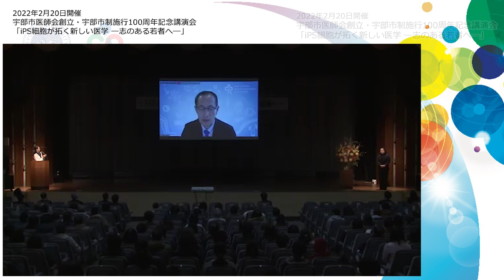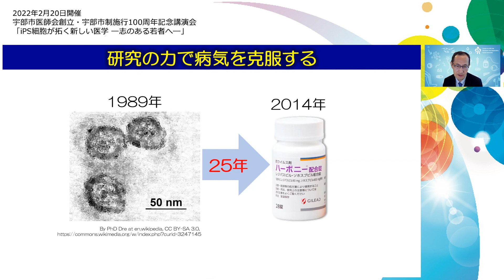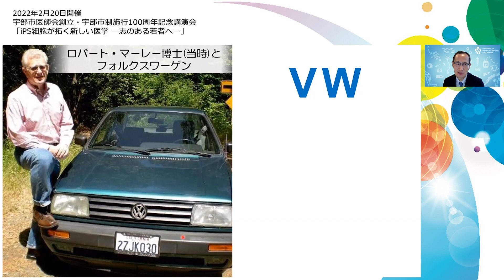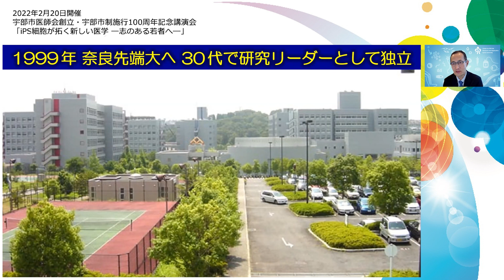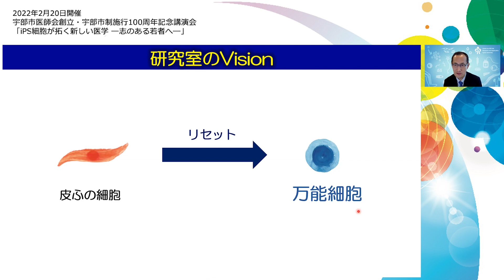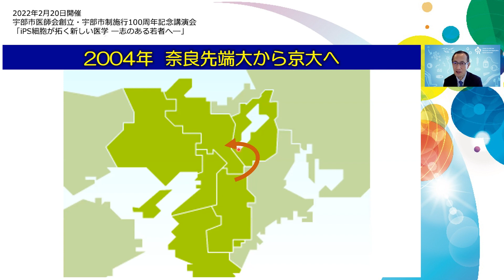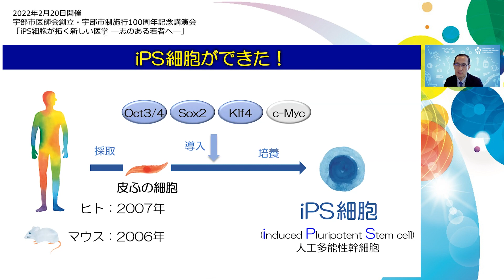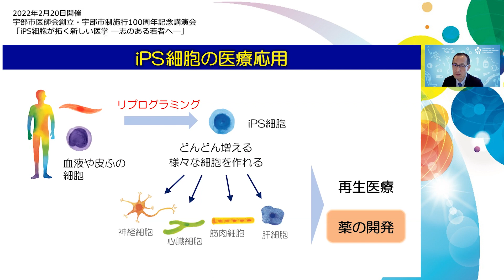2022年2月20日開催 一般の方対象シンポジウム 山中伸弥 教授 講演 「iPS細胞がひらく新しい医学」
2022年2月20日（日）に山口県宇部市で開催された、一般の方を対象としたシンポジウムでの、山中教授の講演記録です。

 宇部市医師会創立・宇部市制施行100周年記念講演会「iPS細胞が拓く新しい医学 ―志のある若者へ―」
開催日程  2022年2月20日（日）13:00〜15:35
開催場所  宇部市渡辺翁記念会館（山口県宇部市朝日町8-1）
共催   宇部市医師会・京都大学iPS細胞研究所（CiRA）・宇部市